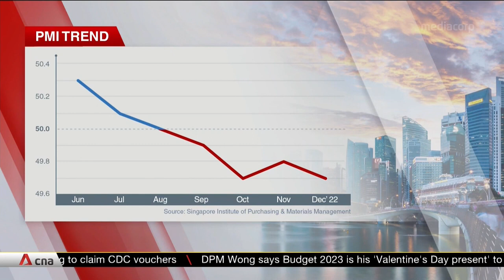Singapore PMI Purchasing Managers’ Index December 2022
The December reading of the Singapore Purchasing Managers’ Index (PMI) decreased 0.1 point from the previous month to post a fourth month of continuous contraction at 49.7. The Electronics Sector PMI recorded a decrease of 0.3 point from the previous month to post a faster contraction at 48.9.

cna